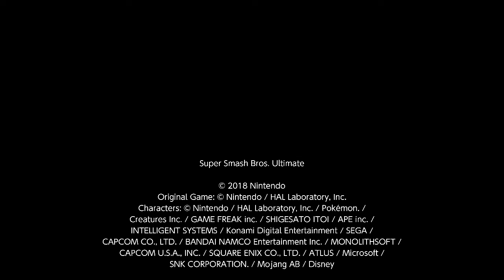Super Smash Bros. Ultimate 1v1 Darkness Corrin Ditto (2)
There are 3 stocks and 10 minutes in this battle.

How do you like my Corrin?

I am P2 Corrin and Brennerham is P1 Corrin.